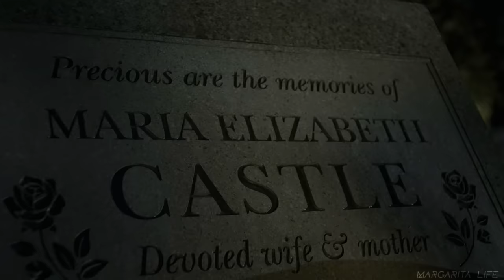Frank Castle (The Punisher) | DON'T PLAY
WARNING - SPOILERS S2!!!
"...And then that's the end of the story..."

▶ Please watch in 1080p [HD]
▶ The Punisher, Daredevil
▶ Coloring: mine
Moritz Hopfer, ElionD, Eventhorizon, Paul, Shan Wickremesinghe, Darshan Desai, João Rodrigues - thank you so much!
And thanks to everyone who donated before! Thanks to you - Clara McClatchy, Dara Emory, Craig Sinclair, James Kimball, javier!